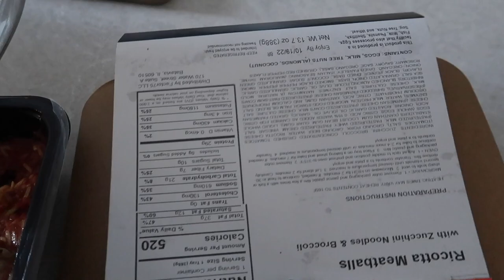VLOG: CHEF STEPH'S "NABONARA" 🍽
chef steph's non authentic but yum take on carbonara